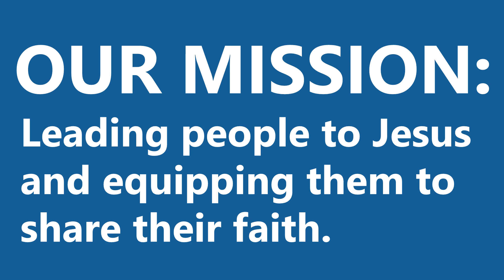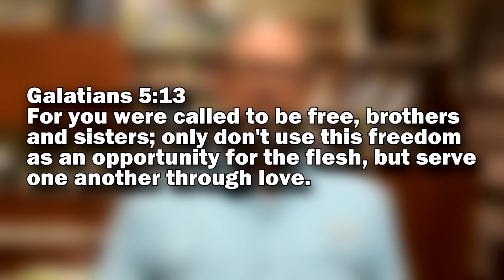Video Announcements | July 14, 2024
Westgate Church Video Announcements:
• Pantry Needs
• Summer Series
• Nicaragua App
• Westgate-On-The-Go